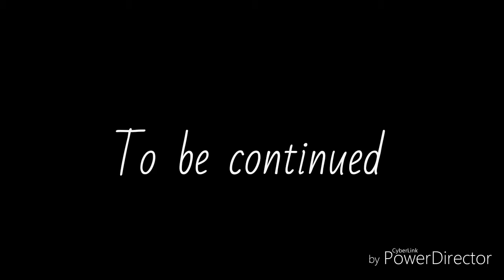The MYTHICAL gang S1 Ep1 gacha life mini movie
So hello guys melody here so today is the day you've been waiting for yes melow melows today is the day i am posting the MYTHICAL gang S1 Ep1 in this episode you will see that cameron is going to take care damon meanwhile alakazam is planning to send clawey to spy on cameron but she refuses to go there meanwhile Cameron is teaching damon to catch souls without any doubt and Cameron offers damon to drink the soul so i hope you enjoy it